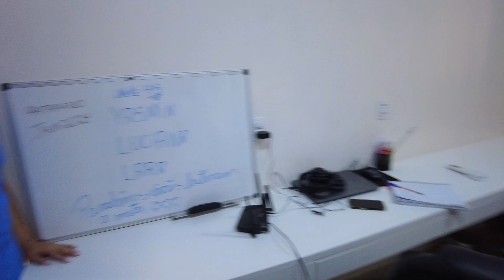TOUR EM FÁBRICA DE MODA EVANGÉLICA EM SANTA CRUZ DO CAPIBARIBE-PE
A Jhuk Moda Feminina é conhecidade pela qualidade de suas peças, variedade de modelos e seus bordados exclusivos. A loja da marca fica no Moda Center Santa Cruz, Setor Vermelho, Bloco 5, Loja 08.